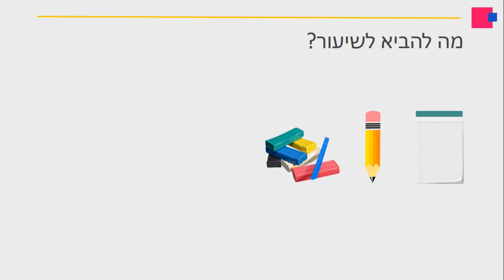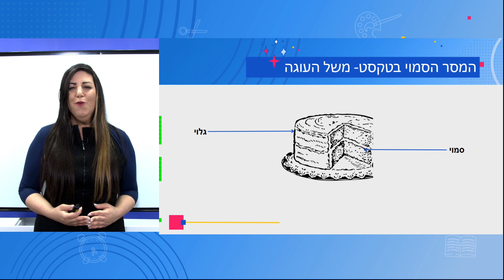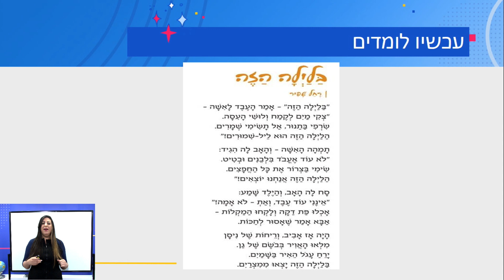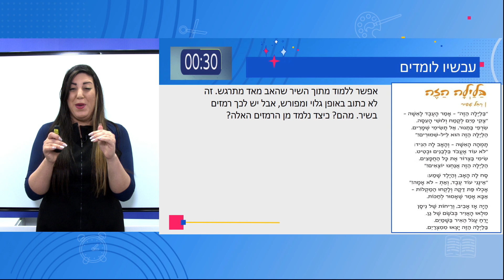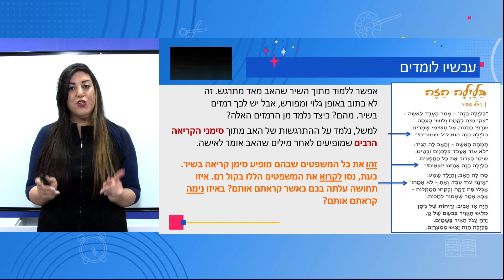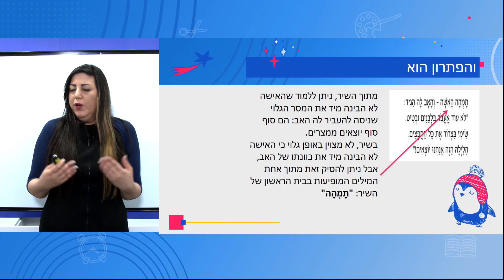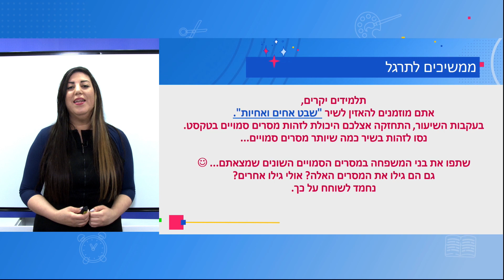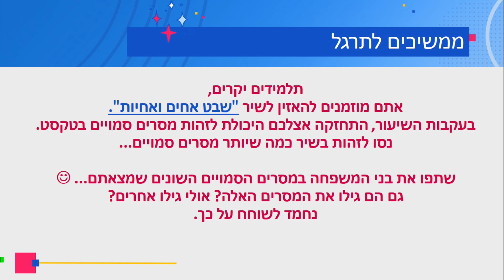כיתות: ה' שפה - מסר סמוי בטקסט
מורה: חנה אבוחצירא